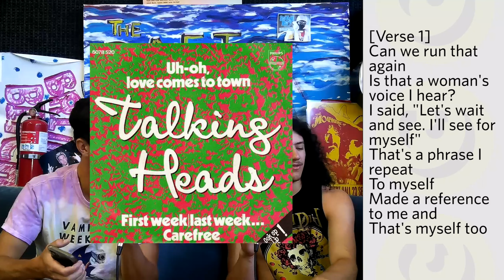Ep 122. Talking Heads - Talking Heads '77 (45th Anniversary)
The hunks discuss the 1977 release.

00:00 Intro
02:52 1. Uh-Oh, Love Comes to Town
06:11 2. New Feeling
08:25 Andy Gibb - (Love Is) Thicker Than Water
09:48 3. Tentative Decisions
12:55 4. Happy Day
14:35 Robert Christgau Quote
16:02 4. Happy Day
18:15 5. Who Is It?
20:40 6. No Compassion
24:32 Life Without Buildings - PS Exclusive
25:45 7. The Book I Read
30:00 8. Don’t Worry About the Government
33:08 9. First Week/Last Week… Carefree
36:30 10. Psycho Killer
41:00 11. Pulled Up
44:58 Love → Building On Fire
46:26 Psycho Killer (Acoustic Version)
48:18 Outro